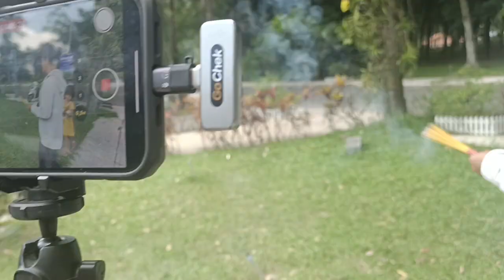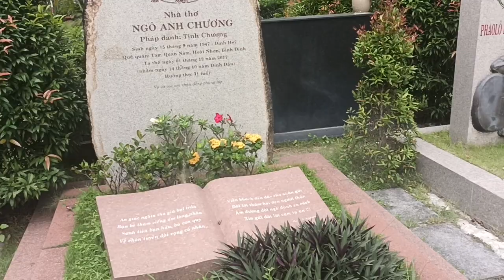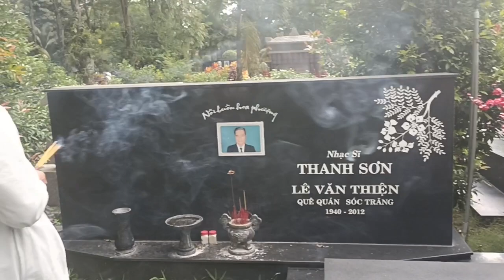CHUYỆN TRƯA NAY "Đi Thắp Hương "chạy không kịp thở tại mộ nsut Vũ Linh